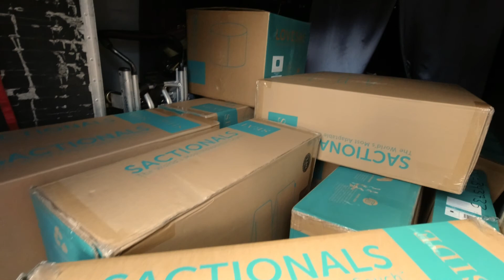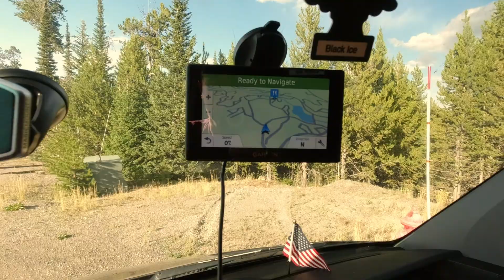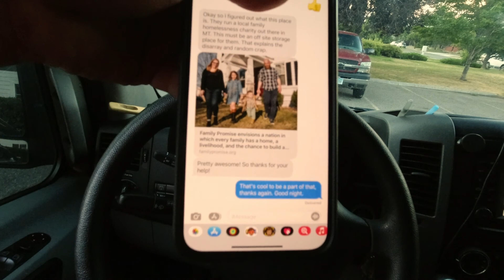Even Broker said this delivery looks like a trap | Couch in a box (lovesac sactionals)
I do some unique deliveries, but this one was a spooky one at first. Weird just did not describe it until it got cleared up.

You must have a long wheel base high roof van like the sprinter, promaster or ford transit t250 / t350